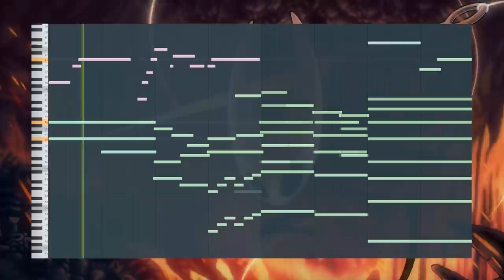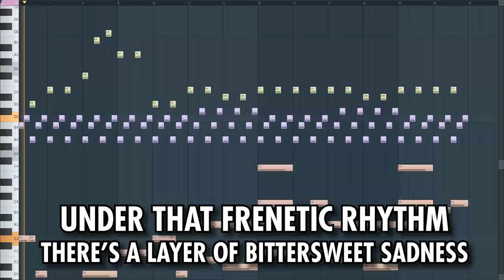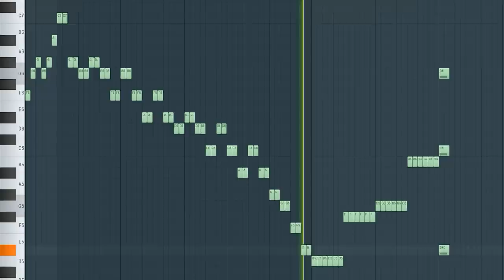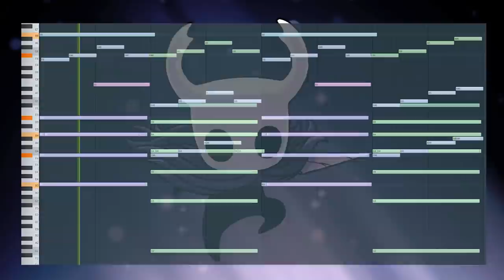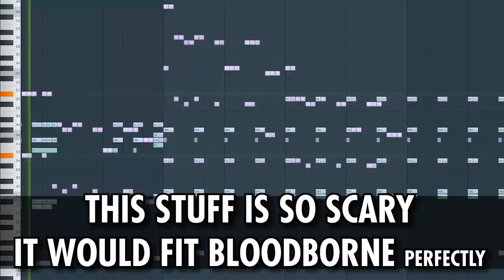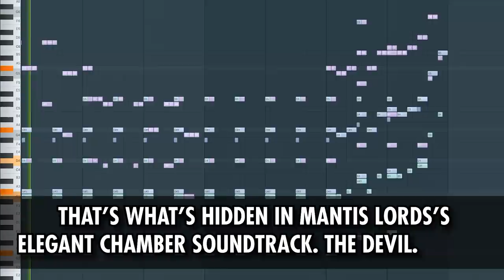Music Producer Reacts: Hollow Knight OST (Mantis Lords & Hornet)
My Reaction & reverse-engineering analysis of Mantis Lords & Hornet from the Hollow Knight OST, from the perspective of a Music Producer & Orchestral Composer.
Christopher Larkin's music just... hits different.
Let's talk about how the music theory of Hollow Knight's Soundtrack represents its lore. Probably.
▼TIMESTAMPS ▼
00:00 - Hollow Knight OST - Hornet (Reaction & Analysis)
05:03 - Hollow Knight OST - Mantis Lords (Reaction & Analysis)
▼LINKS▼

▼CREDITS▼
- Composer:  @Christopher Larkin